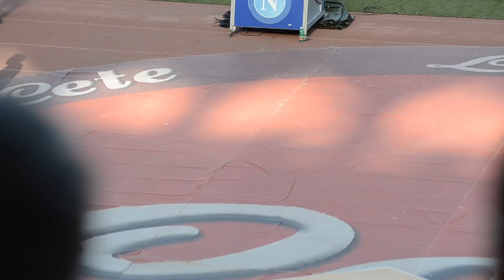Napoli-Chievo 2-1: applausi per Milik